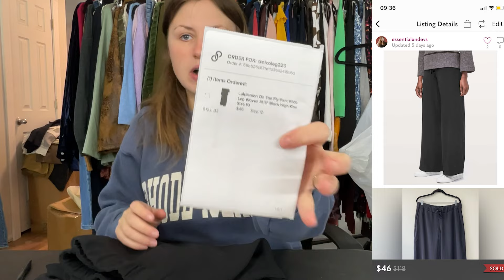AMAZING Sales! I Earned THOUSANDS Reselling in Just 3 Days!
I had some AMAZING sales within my reselling business in just 3 days! Come ship with me in today's video and see some of them!

I'm on Instagram now! Follow me there for more behind the scenes reselling content with a splash of personal life

Amazon Storefront